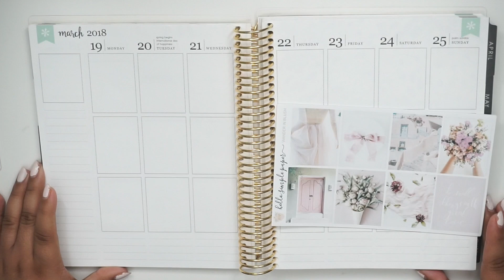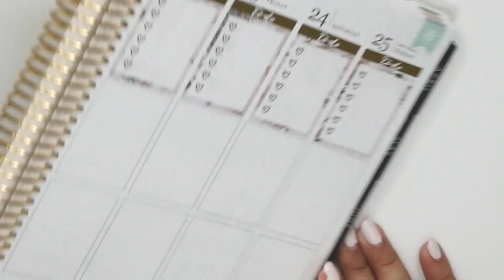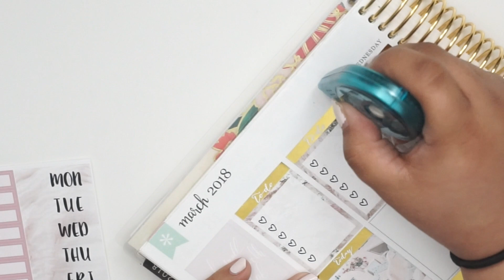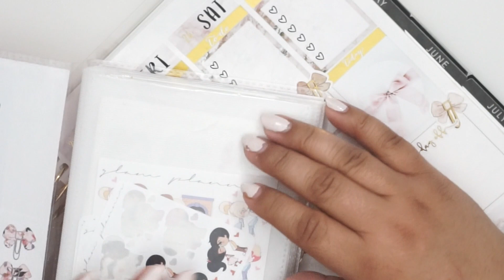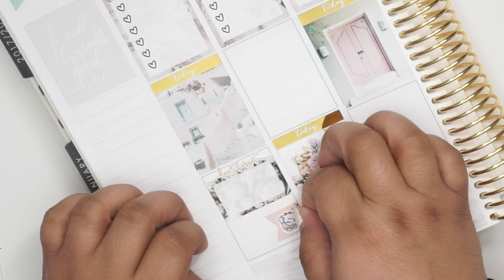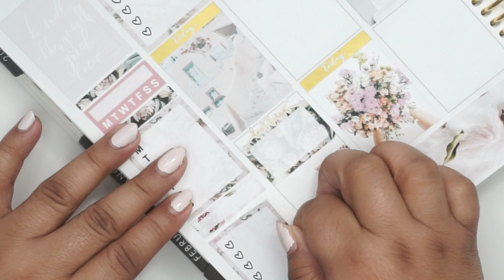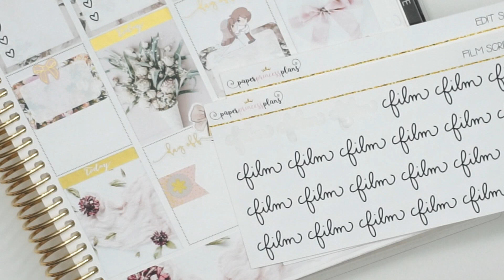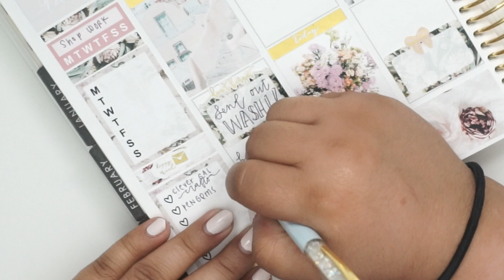Plan With Me | March 19 - 25 | Hello Simple Paper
Hey guys! I am so sorry this is going up later than usual but Ive been working so hard on the shop and creating ideas that I completely forgot about my video! (Crazy! I know!) I hope you guys enjoy! 143